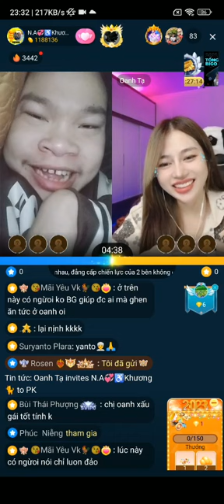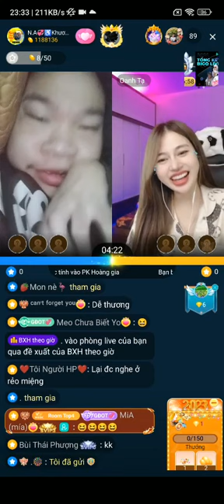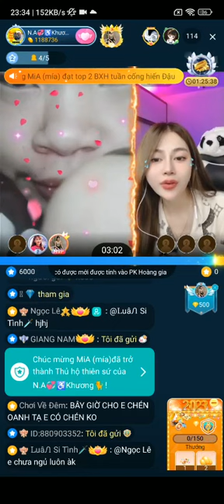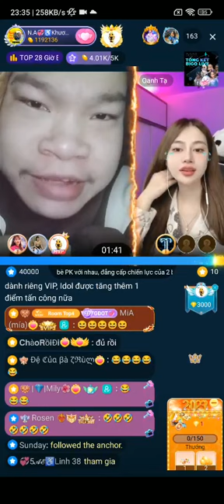đây là khoảnh khắc cuối tháng chị Oanh tạ và các anh chị ủng hộ và giúp đỡ cho em và mọi ngườikhuyết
đây là những khoảnh khắc mà em sang giao lưu trò chuyện với chị Oanh tạ xinh gái tốt bụng của lòng Em và các anh chị có lòng nhân ái và tình thương như lần đầu tiên em gặp anh trai thích có hình ảnh đại diện con ong tặng cho em món quà đẹp quá giúp em đủ nhiệm vụ và chị mía cũng như các anh chị khác đã giúp đỡ và ủng hộ cho em thật là vui

Em Cảm Ơn Anh Trai Thích Món Quà Đẹp Quá Thật Bất Ngờ Và Thật Vui Khi Lần Đầu Tiên Gặp Anh Trai Bên Nhà Chị @Oanh Tạ ​​ ​Xinh Gái Chúc Anh Luôn Luôn Vui Vẻ Mạnh Khỏe Gặp Nhiều May Mắn@💥Thích💥 ​​